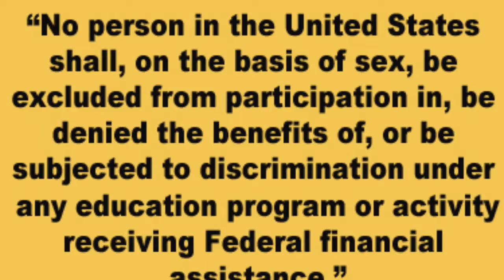Title IX-Skyler, Maggie, Alexa